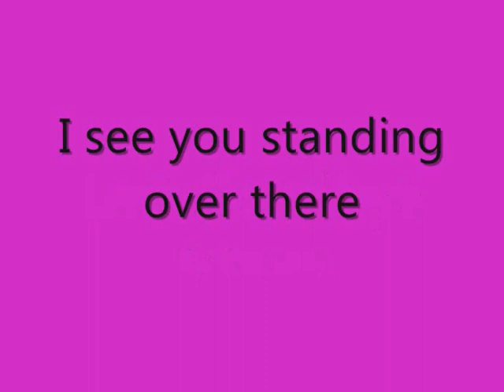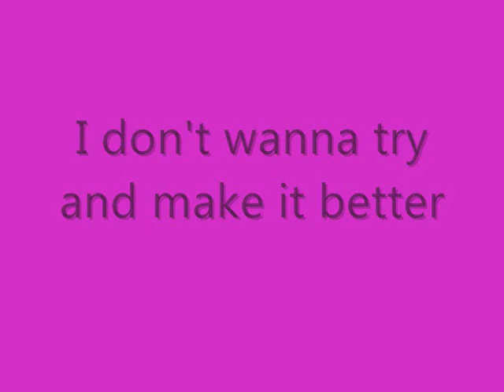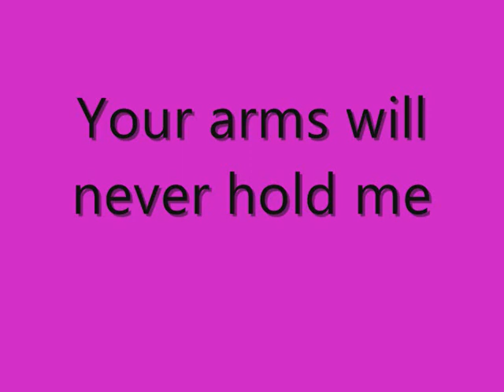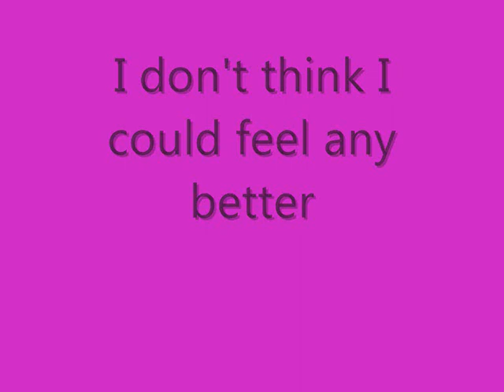Avenue - Last Goodbye - Lyrics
Avenue Are Just Amazing Saw Them At The Girl Guide Big Gig 2008
Wow
5 Fit Lads (Y)